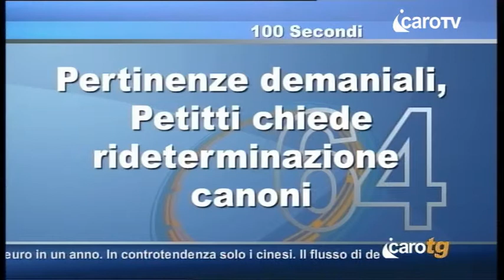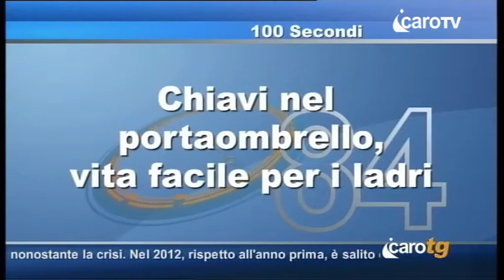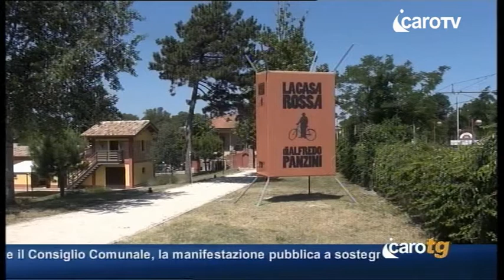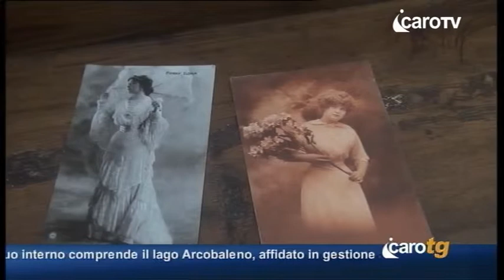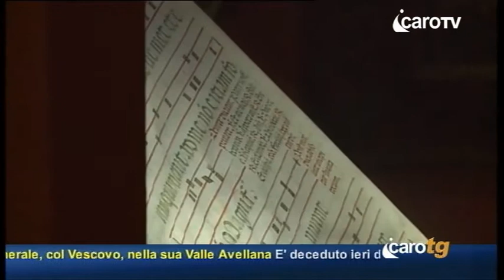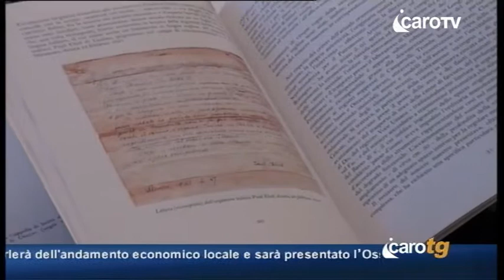Icaro TG del 13 Giugno 2013